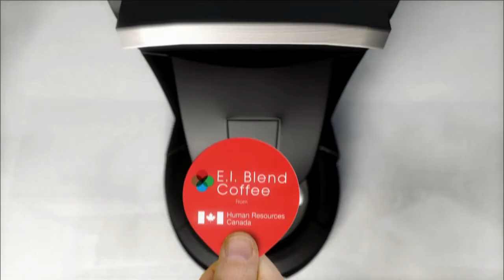Rick Mercer: EI Coffee | CBC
Barcode technology means the job gets done, wherever you are.